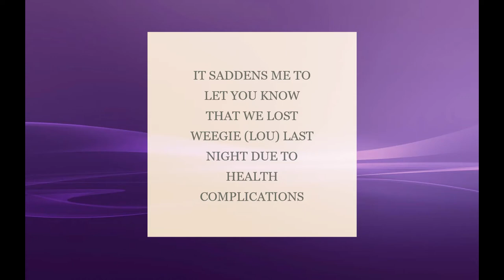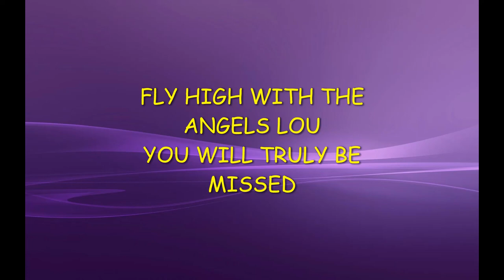RIP WEEGIE 54~ LOU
If you would like to donate for the group flower arrangement from the Las Vegas Research family  for Lou's memorial please paypal me at